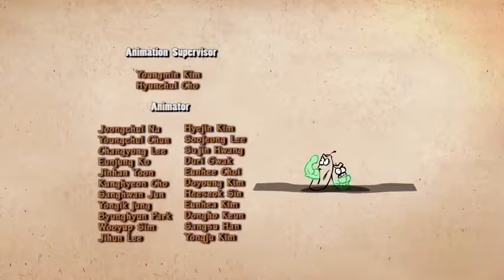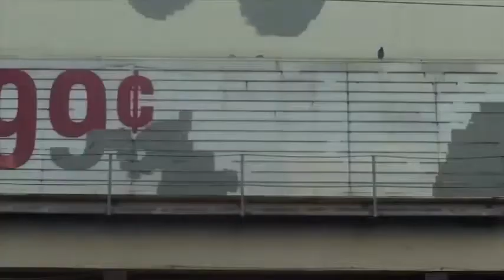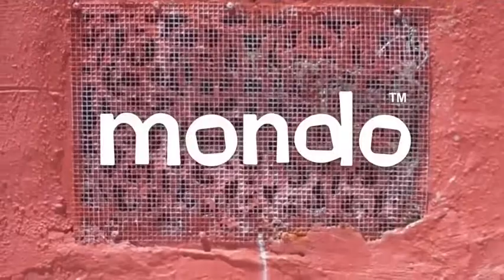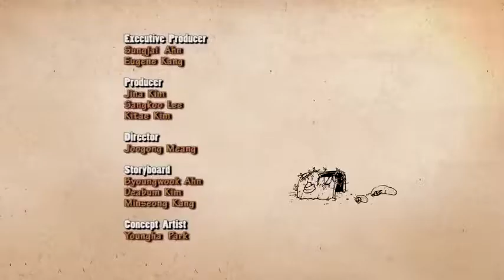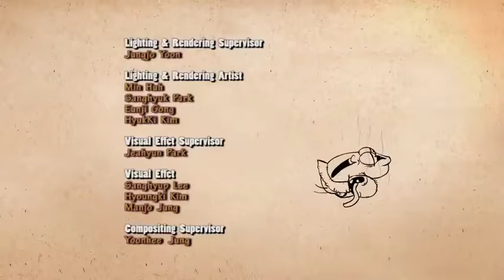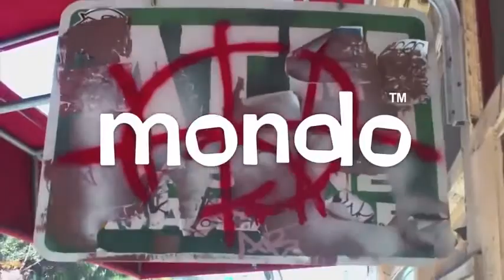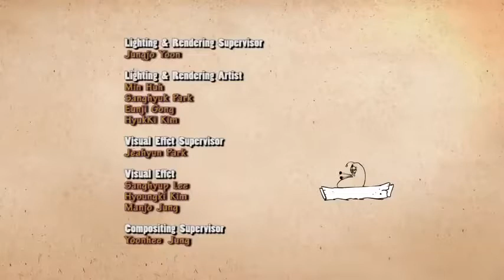LARVA ️ The Best Funny cartoon 2017 HD ► La SPIDERMAN ️ The newest compilation 2017 PART 91